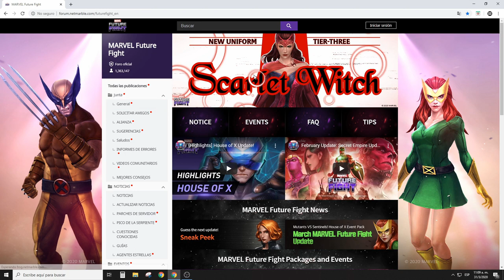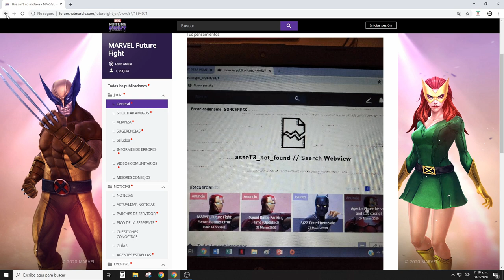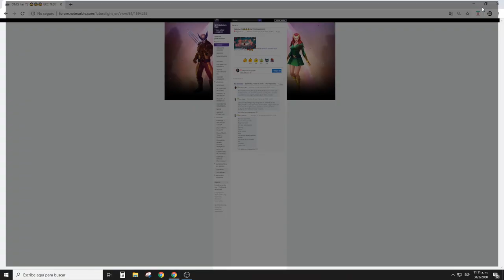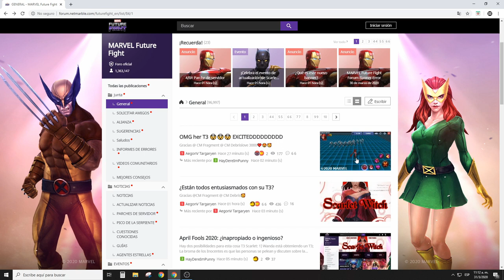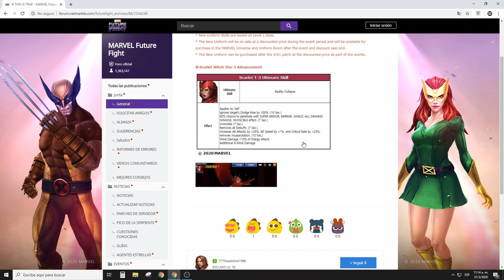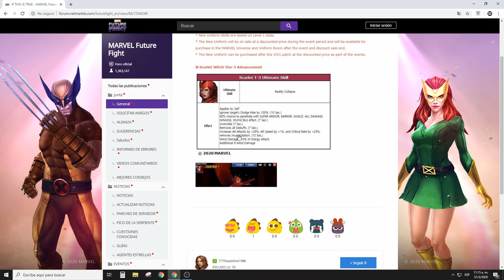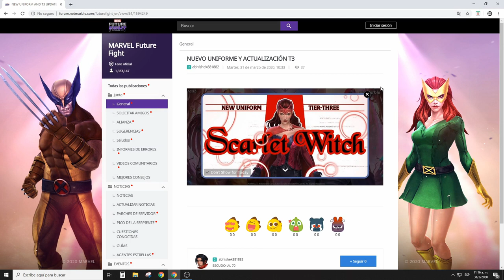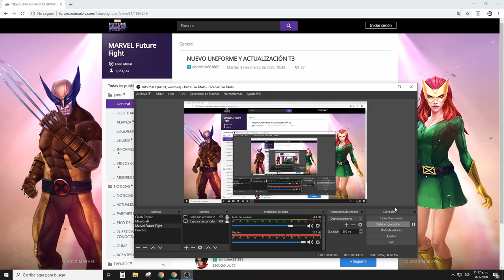Marvel Future Fight: NUEVO TIER 3 CONFIRMADO, LA BRUJA ESCARLATA (Scarlet Witch)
No olvides:
✔️ Dar Like
✔️ Comentar